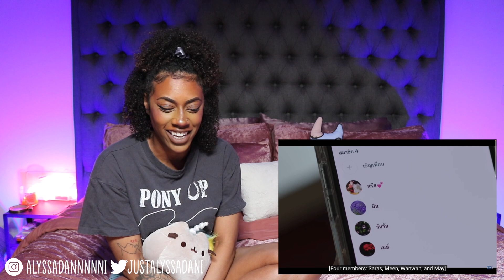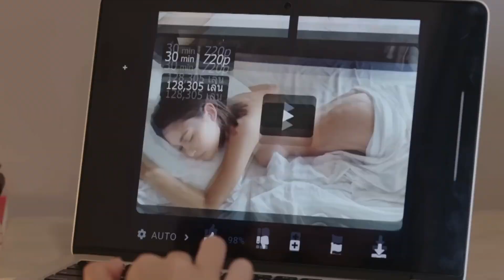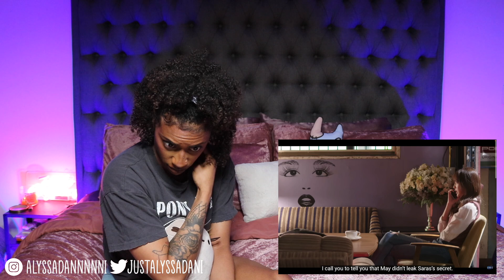ด้วยรักและหักหลัง P S I HATE YOU | EPISODE : 16 | REACTION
✳︎ TIKTOK ‣ @lyssiedani

Credit : ✳︎ Editing by Matthieu ✳︎
“Aesthetic Neon Leaves Intro”

IT WOULD REALLY MEAN THE WORLD TO ME ☺︎ ❤︎ ❤︎❤︎ ❤︎❤︎ ❤︎❤︎ ❤︎❤︎ ❤︎❤︎ ❤︎❤︎ ❤︎❤︎ ❤︎❤︎ ❤︎